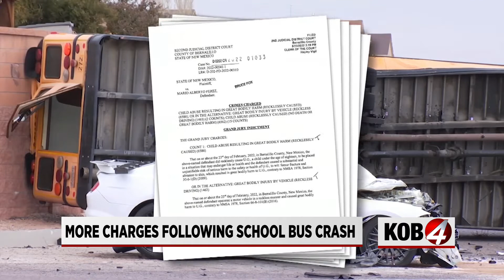Grand jury indicts man accused of hitting APS bus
Mario Perez is facing a grand jury indictment on 15 counts of child abuse and two counts of child abuse resulting in great bodily harm.